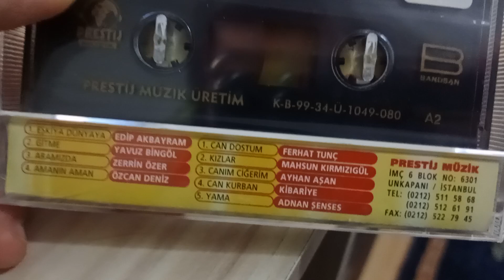önerdiğim kasetler 28